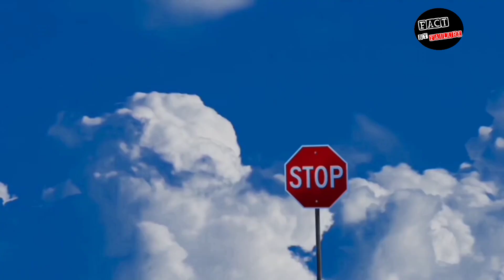दुबई के चार खतरनाक नियम || FACT BY FAILURE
दुबई जाने से पहले ये कानून जान लो
दुबई के खतरनाक कानून
fact by failure